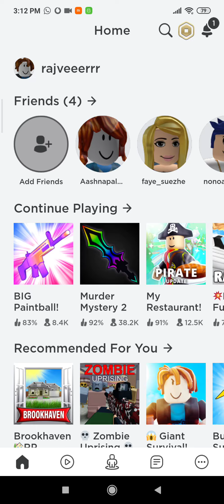Regular big paint ball game play 1